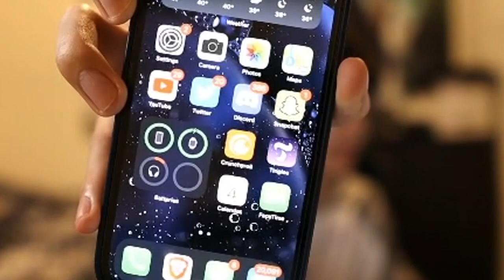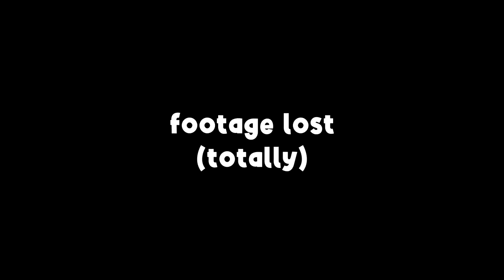The ILLEGAL Bedwars Clutch...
FIRST STREAM HIGHLIGHTS VIDEO LETS GO! A lot of people have wanted me to make one of these so here you go! If this does well then I'll make more of them :D

smash like if u are a gamer 😎

Big shoutout to AbbyElise for editing and making the thumbnail, make sure to check her out!!!

VIDEO INFO
►Follow @AbbyElise on Twitter, she made the thumbnail
►Pack is Jadeite 16x by @zuxt​

MY GEAR
►Main mouse
►Keyboard - (custom built, cannot buy)
►Main monitor
►Second monitor